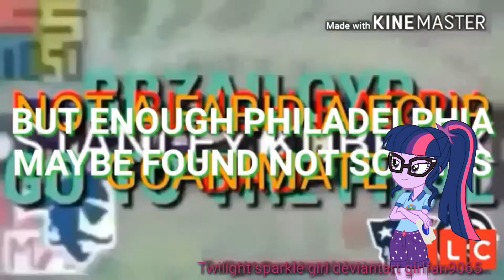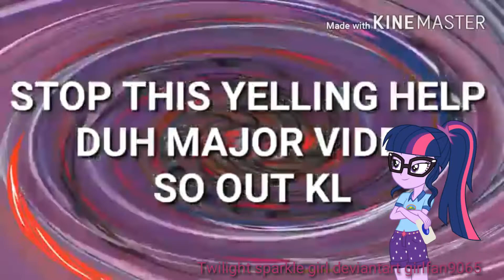Uttp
Uttp summer